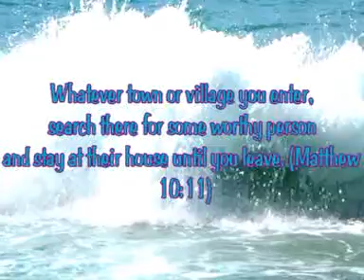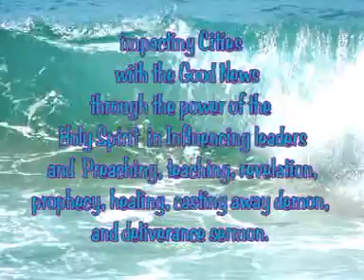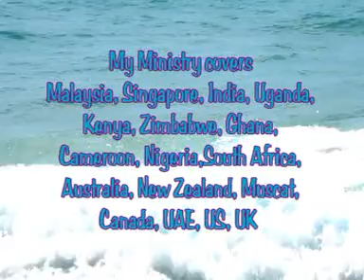10 Dec 21 Fri Whatever town search there for some worthy person and stay at their house(Matthew10:11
10th December 2021 Friday Service with Rev Dr. Antony Walto's at  Dubai  Emirates Accommodation (Malayalam Service) Family Friday Service by Rev. Dr. Antony Walto and son Shine Morais.
Whatever town or village you enter, search there for some worthy person and stay at their house until you leave. (Matthew 10:11)